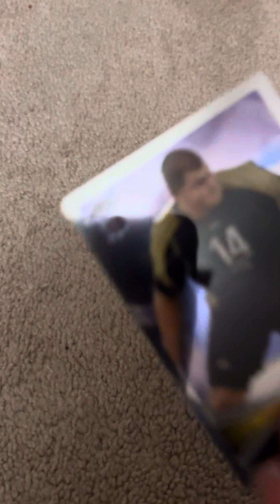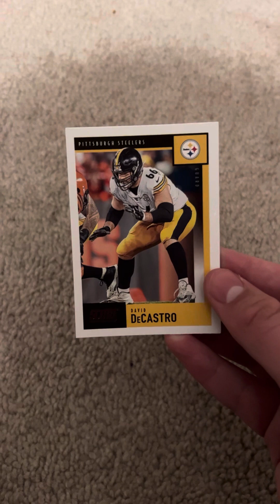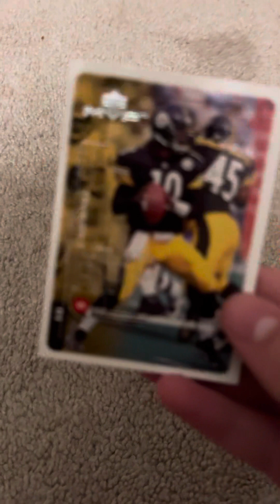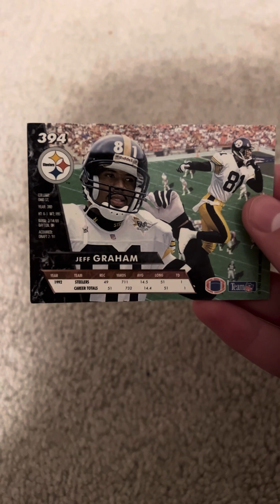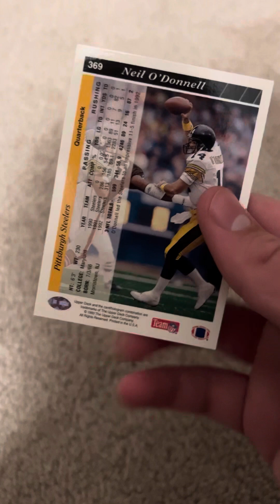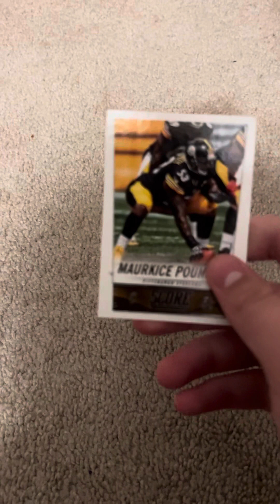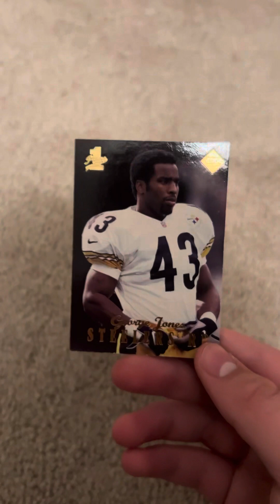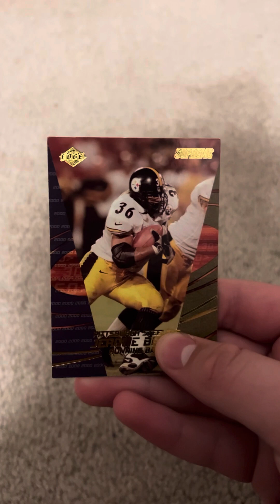My Steelers Football Cards collection!